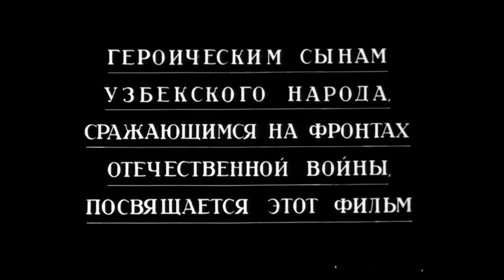Vatan sovg'asi (o'zbek film) | Ватан совгаси (узбекфильм) 1943